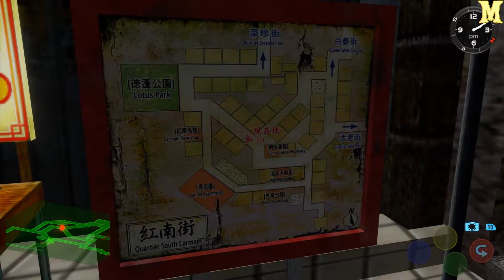Shenmue 2 - Épisode 05 - Le coiffeur aux explications capillotractées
Cette fois-ci, le coiffeur ne m'aura pas une 2ème fois... enfin si, mais pas une 3ème ! ^^
Les 2 derniers Wude nous seront donc appris par lui et par une grand-mère grincheuse...
Mais bon, on aura donc enfin l'occasion de rencontrer le maître du Man Mo Temple ! ;)
SAUVEZ UN PONEY : COMMENTEZ ET PARTAGEZ CETTE VIDÉO ! ;)

➪ J'ai aussi une chaîne multi-thème dont la pensée sceptique, les réflexions ou encore l'informatique ainsi qu'une chaîne de jeux bonus ! Retrouvez-les dans le À propos de la chaîne !